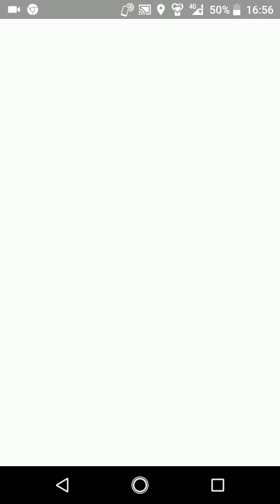ポケモンGO「ロケット団員に勝ってリトレーンされたポリゴンZに進化するまで」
手持ちポケモン…
自分：エルレイド、カビゴン、メタグロス
ロケット団員：ポリゴン、ポリゴン2、カビゴン

カビゴン VS カビゴン